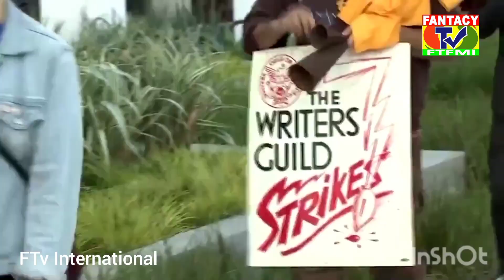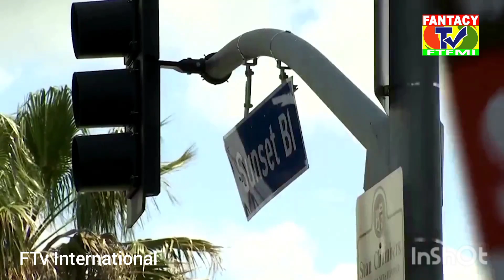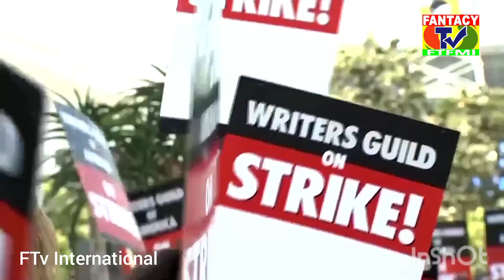Hollywood film & television writers went on strike as Walt Disney and Netflix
Hollywood film and television writers went on strike after failing to reach an agreement for higher pay from major studios such as Walt Disney and Netflix

FTv International